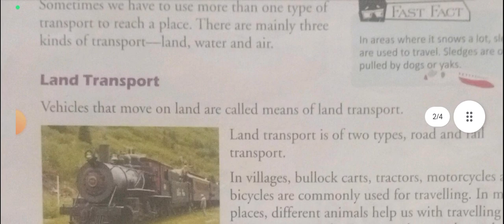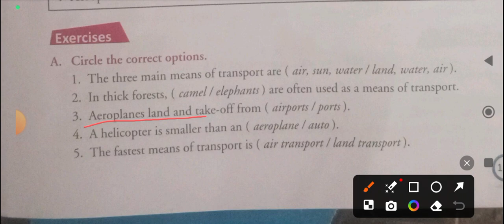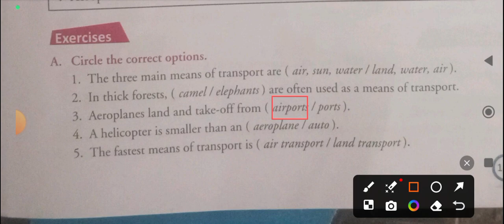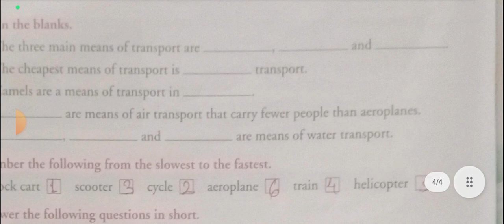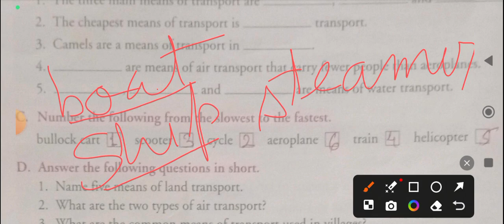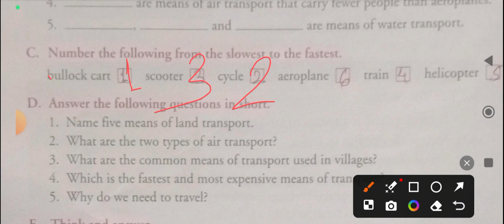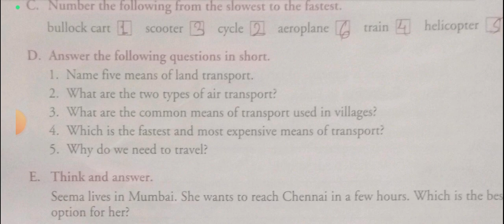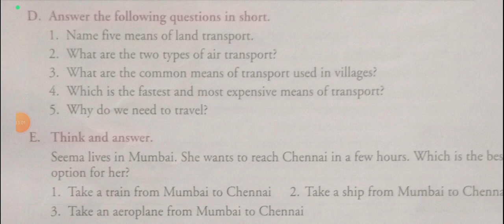Travel (Exercise)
Class 3